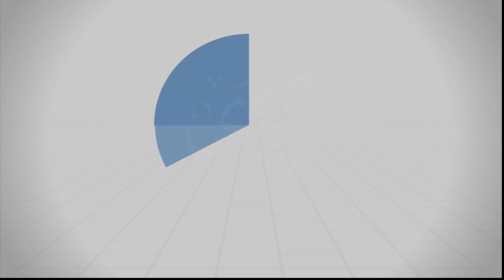ترجمة مؤلف الكتاب 2 - د.محمد خير الشعال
تَعرِض المحاضرة للحديث عن ترجمة الإمام النووي مؤلف كتاب رياض الصالحين(جده في التعلم والتعليم).

درس: ترجمة مؤلف الكتاب 2
من سلسلة: شرح كتاب رياض الصالحين
بتاريخ: 2021/07/25

في مسجد: الحكيم